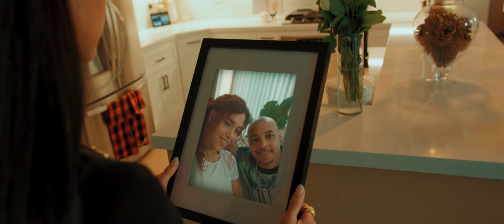Natalie La Rose - Tables [Official Music Video]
Follow Natalie La Rose